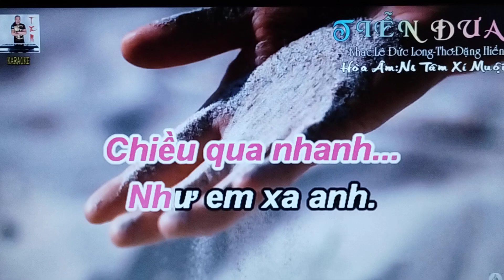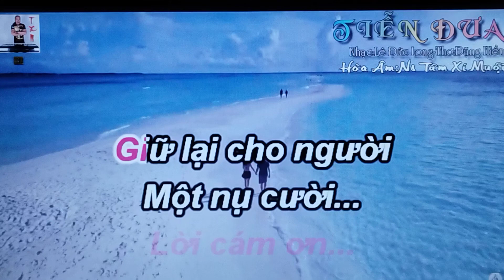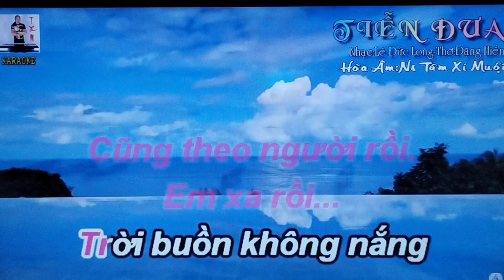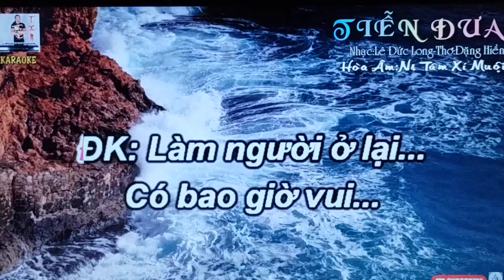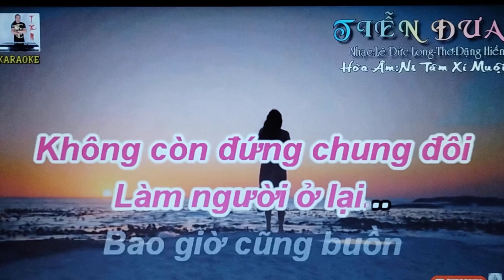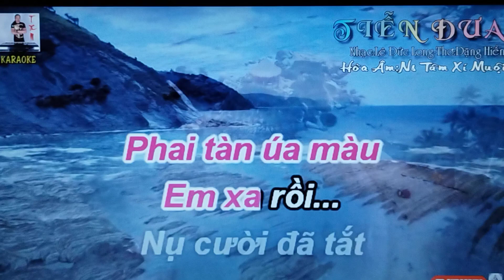𝐓𝐈Ễ𝐍 ĐƯ𝐀 | 𝐒𝐓: 𝐓𝐡ơ: Đặ𝐧𝐠 𝐇𝐢ề𝐧, 𝐧𝐡ạ𝐜 𝐋ê Đứ𝐜 𝐋𝐨𝐧𝐠 | 𝐌𝐮𝐬𝐢𝐜: 𝐓â𝐦 𝐗í 𝐌𝐮ộ𝐢 𝐊𝐚𝐫𝐚𝐨𝐤𝐞 | 𝐓𝐁: 𝐇𝐨à𝐧𝐠 Đứ𝐜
𝐃Ạ 𝐕Ũ 𝐓Ừ 𝐓𝐇𝐈Ệ𝐍 𝐋𝐈𝐕𝐄 𝐒𝐇𝐎𝐖 𝐓𝐑𝐎𝐍𝐆 𝐓𝐇Á𝐍𝐆 𝟏𝟏/ 𝟐𝟎𝟐𝟒
Saturday Nov. 02nd show
𝐂𝐡â𝐧 𝐭𝐡à𝐧𝐡 𝐜ả𝐦 ơ𝐧 𝐪𝐮ý â𝐧 𝐧𝐡â𝐧 & 𝐒𝐮𝐛𝐬𝐜𝐫𝐢𝐛𝐞𝐬.